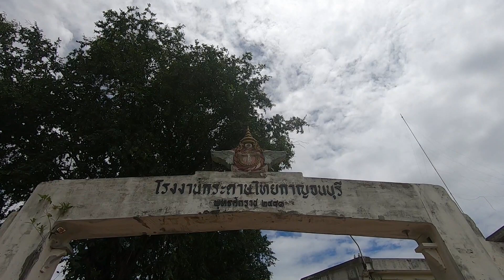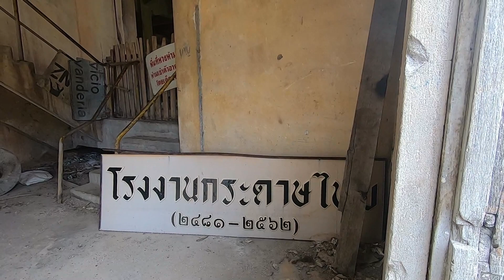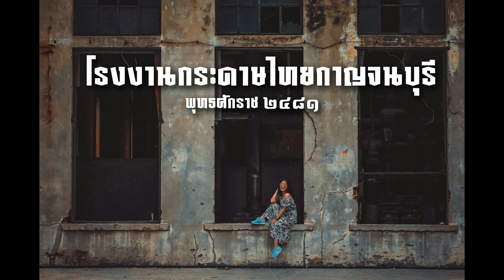โรงงานกระดาษไทยกาญจนบุรี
อีกหนึ่งแลนด์มาร์คใหม่ของเมืองกาญจนบุรี ที่เปิดดำเนินกิจการในปี พ.ศ. 2478 ก่อตั้งขึ้นตั้งแต่สมัยสงครามโลกครั้งที่ 2 เป็นโรงงานกระดาษแห่งที่ 2 ของประเทศไทย ผลิตกระดาษและธนบัตรใช้ในช่วงสงครามโลกครั้งที่ 2 โรงงานทรงยุโรปสมัยกลาง ออกแบบโดยช่างชาวเยอรมัน

ถึงแม้จะล่วงผ่านมานานกว่า 85 ปี แต่โครงสร้างของโรงงานยังคงแข็งแรง คงทนมากๆ จนเมื่อเดือนตุลาคม 2562 ที่ผ่านมา ได้มีการปรับพื้นที่เพื่อให้นักท่องเที่ยว ได้มีโอกาสเข้ามาถ่ายรูปเล่น รวมถึงจัดกิจกรรมต่างๆ

ในปี พ.ศ. 2530 โรงงานแห่งนี้ก็ได้ถูกขายตัวอาคารให้เอกชน และให้เช่าที่ดินสัญญา 30 ปี และเมื่อครบสัญญา 30 ปี ที่ดินแห่งนี้จึงกลับมาเป็นของรัฐ ทางจังหวัดกาญจนบุรี จึงเตรียมพัฒนาพื้นที่แห่งนี้ เป็นพิพิธภัณฑ์และพื้นที่ทางวัฒนธรรมตามความเหมาะสมได้  ใครที่ชอบถ่ายรูปกับอาคารเก่าๆ ได้กดชัตเตอร์กันรัวๆ แน่นอนครับ

📌 สามารถถ่ายรูปภายนอกอาคารได้ทั้งหมด แต่ห้ามเข้าไปด้านในอาคารโดยเด็ดขาด